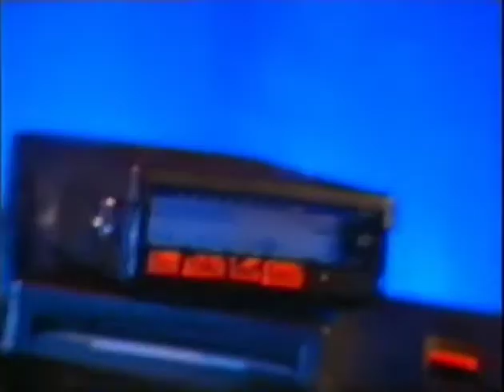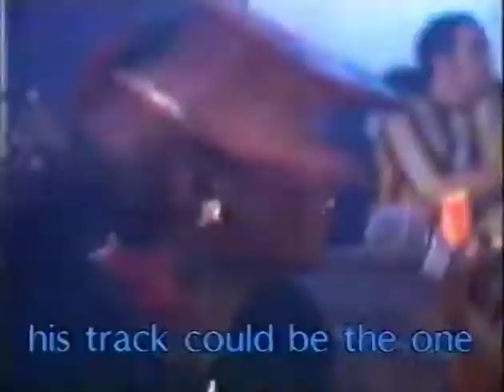Pleasuredrome Hitman & Her Part 2 - Dream Frequency P.A.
In 1992 Granada TV thought it would be a good idea to bring TV cameras into the famous Pleasuredrome to film an episode of the Hitman & Her. This was the first time the show had ventured into a rave/dance venue and I don't think they knew what they were letting themselves in for!

DJs on the night included DJ Welly, Shez, Kenny Grogan, John Waddiker and Jamie Schill, backed up by MC Bibbi and the Dred MC.

This video is the live performance by Dream Frequency on the night!